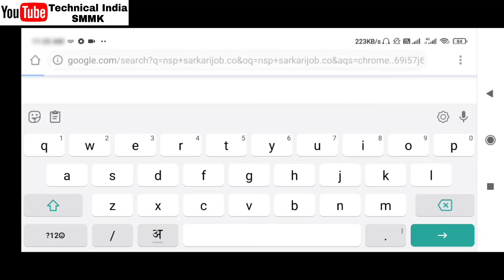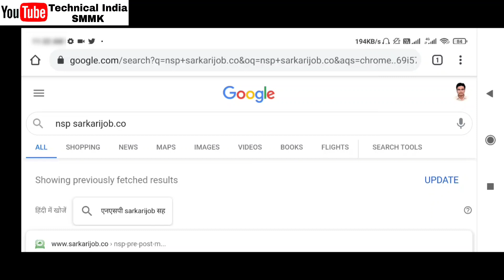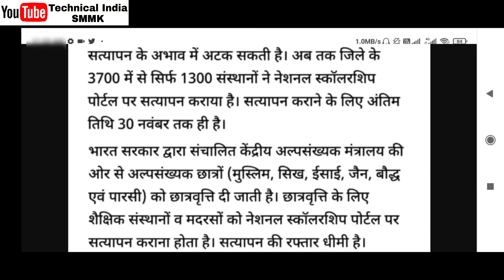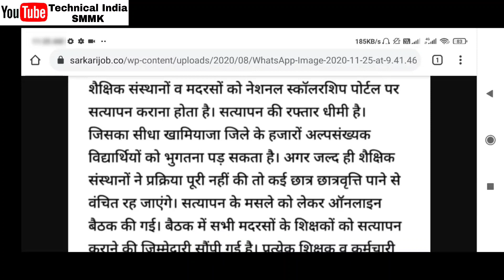Scholarship 2020 | 30 तक कराइये यह काम वरना नहीं मिलेगी Scholarship 😭 | NSP Scholarship Verification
Topics Covered

committee
national scholarship
2020
scholarship news
how to check scholarship status
2020-21
scholarship up
upscholarship
obc scholarship 2020-21
technicalindiasmmk
smmk